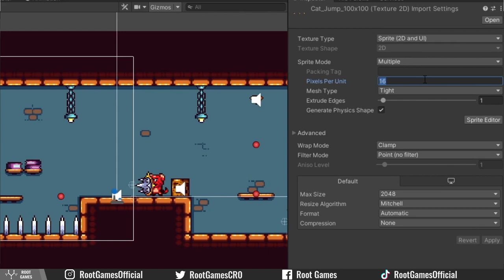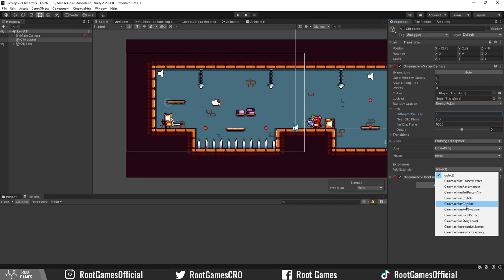Unity: Pixel Perfect camera with Cinemachine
Learn how to correctly setup a pixel-perfect camera with Cinemachine. Avoid common mistakes and enjoy a pixel-perfect screen.

👍 Save your time and learn Unity faster